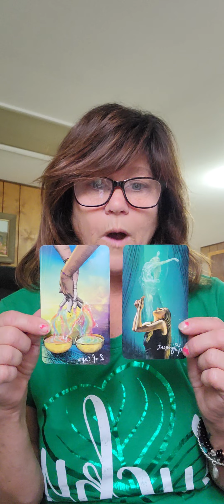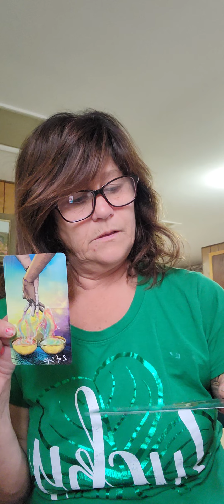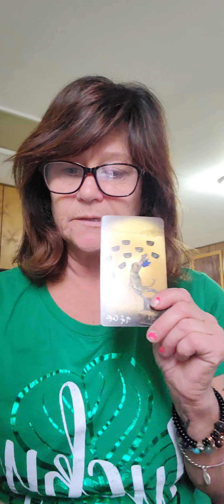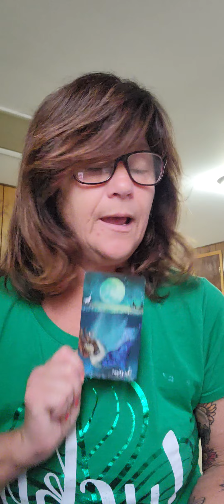Cancer reading May 12